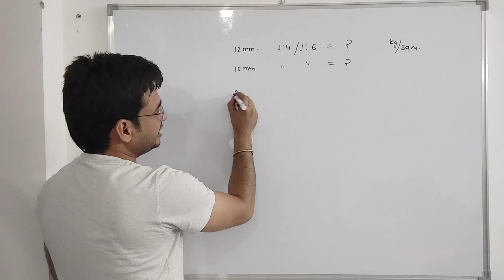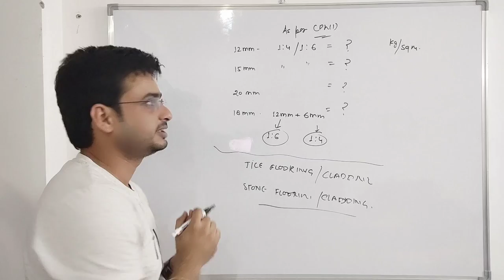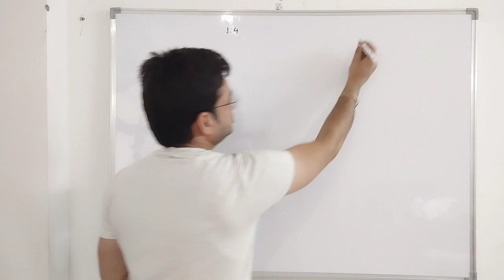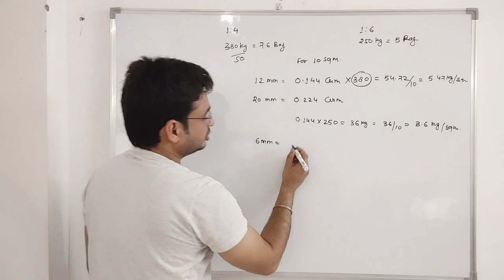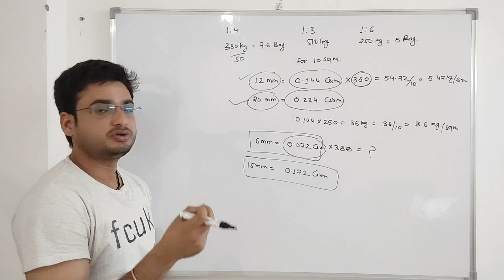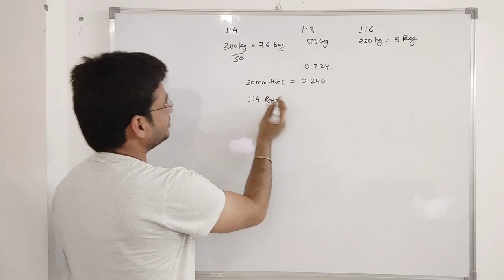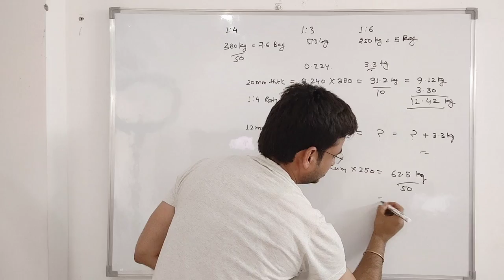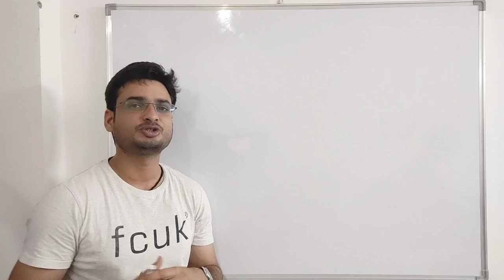Cement Consumption Coefficients Plaster, Brick Work, Flooring, Tile, Stone - Calculation Method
"SOLITUDE EDUCATION " - Six Software for Combo Course for Civil Engineers - QS, Billing, Structure Design, AutoCAD, Revit, Excel, Staff Pro

Dear Friends,

In this video I have explained about the calculation method of cement consumption coefficients for different kind of main civil works as plaster, tile & stone flooring, Tile and stone cladding / dado and brick works as per CPWD.

The same consumption of cement will be considered for cement reconciliation in construction bills.